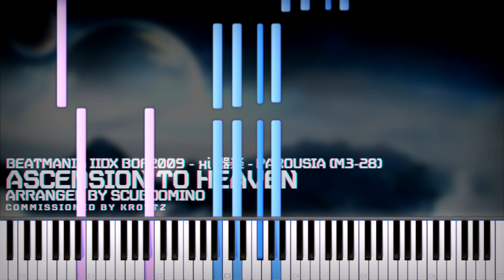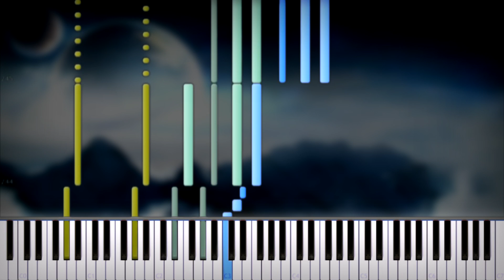[Piano Duet] xi - Ascension to Heaven | Synthesia Tutorial | Arrangement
"BOF2009 - revolutionary battles - Ascension to Heaven - ARTCORE - Transcribed by ScubDomino"
How long I've waited to see that day,
everyday, but a moment away;
In Heaven where all my dreams come true,
I live to see my dream come true.
Apologies for not uploading for so long! I'm currently getting into hard times and I need to get off my computer more than I have to (or I'm just lazy and currently into osu!mapping)

That said, I received a commission from a fairly famous and professional mapper in osu!, Kroytz. He requested me to transcribe this song for him, as nobody in 7 years of this song's publication have managed to trancribe this arpeggio-filled artcore song, so I pulled myself together, and finally worked on this monstrous project.

This is definitely really hard to pull off, as the arpeggios easily fade in and out of the song itself on lower quality mp3 files, however with the help of Kroytz himself who provided a high-quality mp3 file from the osu!beatmap page, which you can

- Watch the original video by me : -
- Listen to the original song - 100sec Records - (Diverse System) - THE BMS OF FIGHTERS 2009 - Parousia (M3-28) - xi 器楽
Credits for Background Picture to :
This picture was made by uribaani
- TECHNICAL INFORMATION:
MIDI Filename : Playable Piano - xi - Ascension to Heaven.mid
MIDI Size : 36.3 KB
MIDI Note Count : 4,398
MIDI Program : Synthesia 9.0